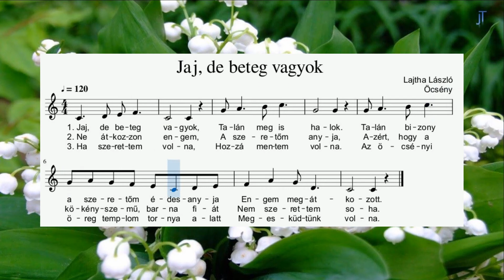Jaj, de beteg vagyok